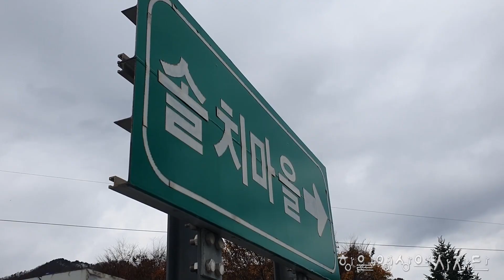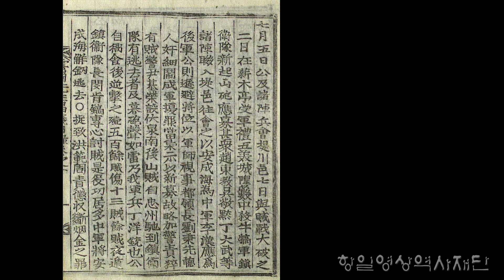강원 원주시 이강년의병 활동지 신목정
이강년의병 활동지 - 신목정

1907년 고종 퇴위, 정미7조약 체결, 군대 해산 등의 일제의 한국침략정책이 연이어 벌어지자 전국 각지에서 의병들이 일제에 대항하기 위해 창의했다. 원주 지역에서는 1907년 8월 5일 원주진위대 특무정교 민긍호를 중심으로 원주진위대의 봉기가 시작되었고 이는 정미의병의 신호탄이 되었다. 당시 항일부대의 규모는 원주·평창·영월 지역의 구식 군대와 해산 군인 중 일부를 포함하여 400여 명 정도였으며, 이들을 모아 의병진을 구성하였다. 이들과 함께 병력과 무기를 얻은  이강년은 1907년 8월 13일 원주군 신림면 신목정에서 전국의 40여 의병진과 함께 전국연합 의병부대 창설에 합의하였다. 호좌의진 도창의대장에는 이강년, 전군장에 윤기영, 중군장 김상태, 우군장 이중봉, 후군장 신태원, 선봉장 백남균, 독권장 이만원 등 각기 독립된 연합부대를 편성하였다.  호좌의병은 8월 15일 민긍호·박여성·오경묵·정대무 등이 참여한 약 2천여 명으로 연합의진을 편성하여 제천 전투를 승리로 이끌었다. 이어 8월 23일 충주전투, 9월 7일 문경 갈평전투  등에 참가하여 많은 수의 일본군을 사살 또는 생포하는 등의 전과를 올렸다.

제공 : 항일영상역사재단(촬영일 2023. 11.)